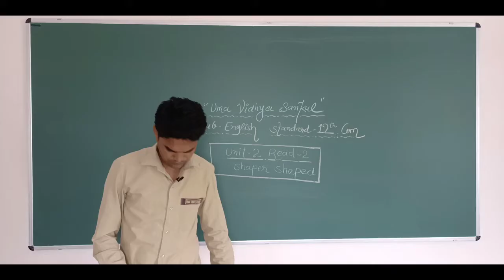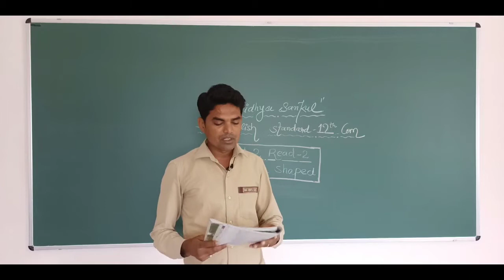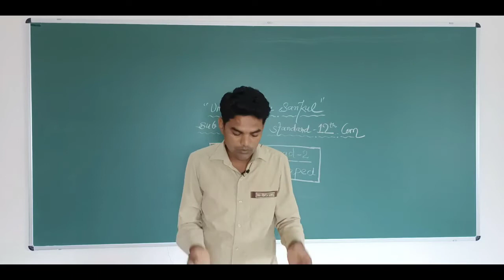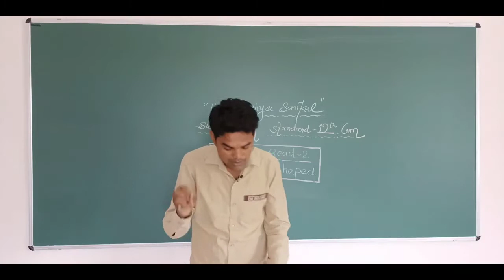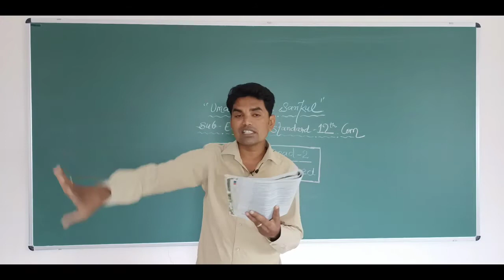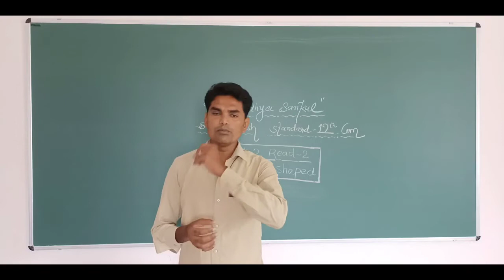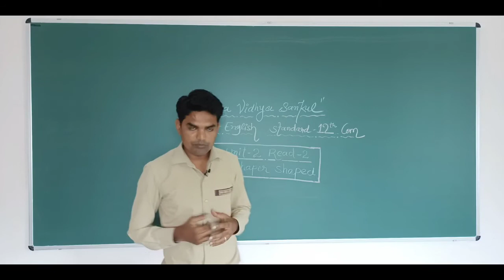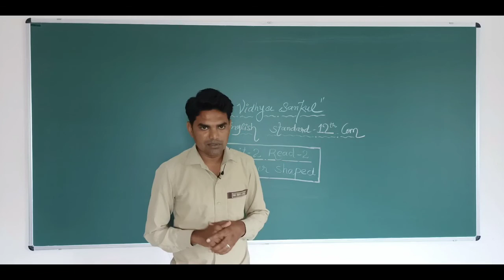Std-12 com. | Sub - English | Unit - 2 | Read-2 | Part - 1